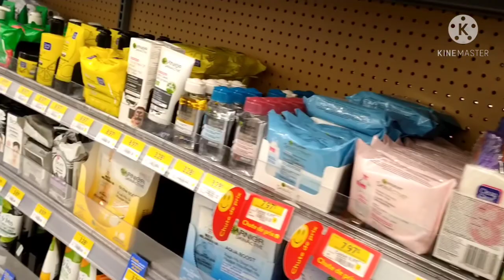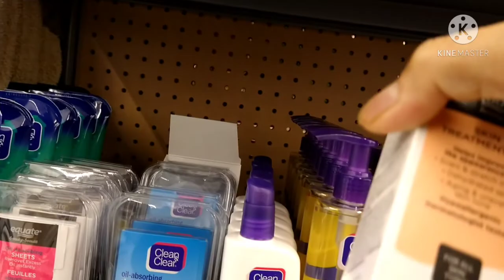LET' S TAKE A WALK ,BUY ESSENTIAL STUFFS N WALKING WITH SAISY AGAIN.